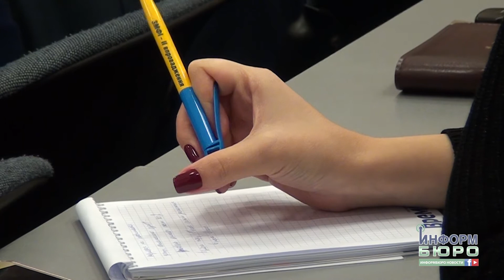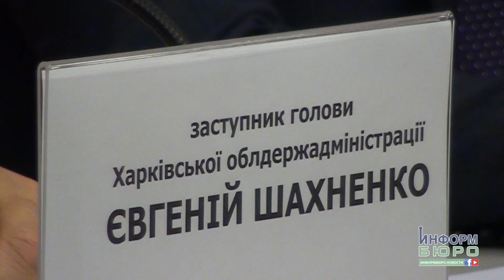Зима близько: прес-конференція "Початок опалювального сезону в Харківській області"